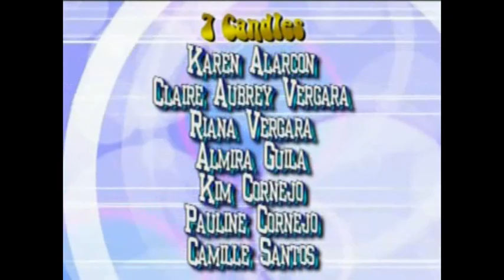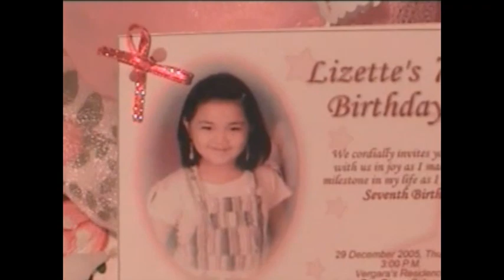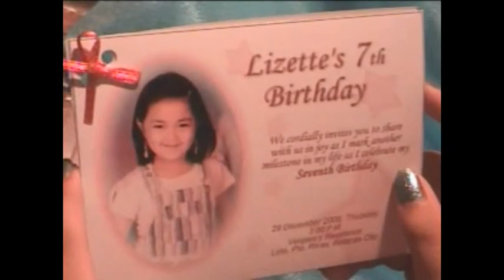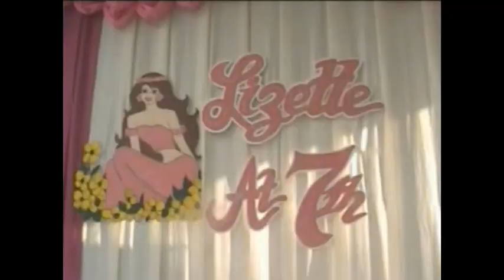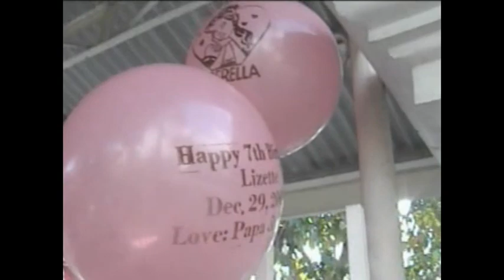Lizet 7th birthday